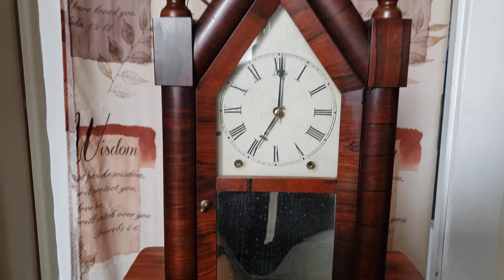Chauncey Jerome Sharp Gothic Steeple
Chauncey Jerome Steeple Clock. circa 1850